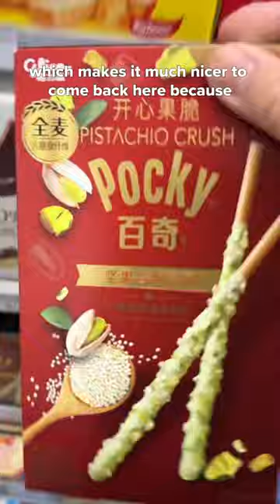trying 7/11 snacks in Beijing 🇨🇳🥟🧋#711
let's grab snacks from the 7/11 in Beijing where I used to get work lunches, and chat about burnout + how to be compassionate to ourselves in 2024✨